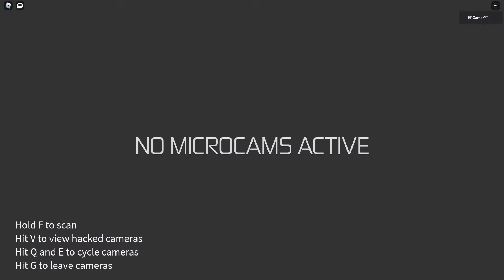daily challenge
damn the 1 shot is hard tbh